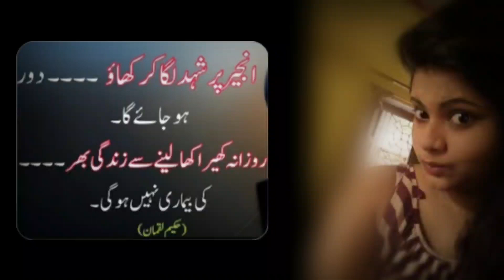Anjeer Par Shahed Laga Ker Istimal Kerne Ke Faidey - Rozana Kheera Khane Ke Faide - Urdu Quotes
OR DOSTO KE SATH SHARE KERY APKA SHARE KERNA HUMARI SUPPORT HOGA ,LIKE LAZMI SEY KIA KEREY TAKE HUMARI HOSLA AFZAI HO SAKY ,ALLAH RAB-UL-IZZET APKA HAMIO NASIR HO JAZAKALLAH AP SAB KA BOHAT BOHAT SHUKRIA .

deeppoetic urdu quotes
deep urdu quotes

Voice Over By:
Adnan Rajpoot,
Written By :
Adnan Rajpoot
Editting By :
Akhtar Ali

Amazing 😍 Video our Channel📷